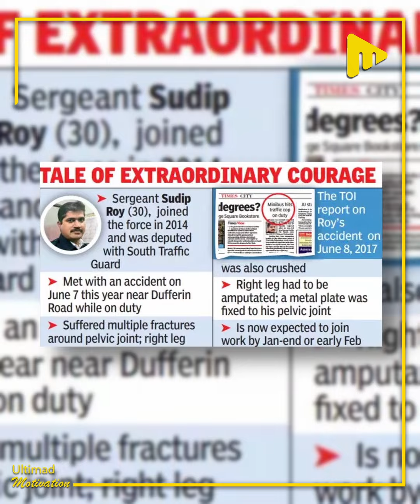বেপরোয়া মিনিবাসের চাকায় গুঁড়িয়ে গেছিলো পা, নকল পা নিয়ে ট্রাফিক সার্জেন্ট এই কলকাতার পুলিশ!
বেপরোয়া মিনিবাসের চাকায় গুঁড়িয়ে গেছিলো পা নকল পা নিয়ে ট্রাফিক সার্জেন্ট কলকাতা পুলিশের এই অফিসার!

লেখা- অভীক
উপস্থাপনা- সুজয়নীল
গ্রাফিক্স- সুস্বর্ণা
সম্পাদনা- দেবরাজ